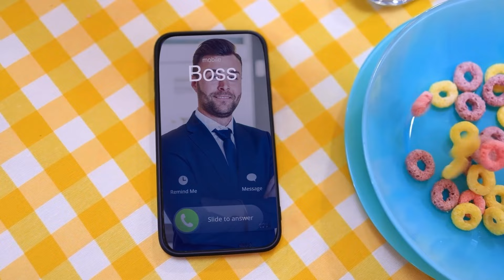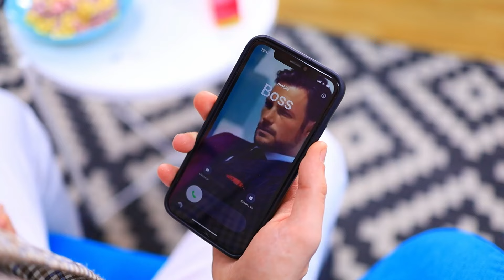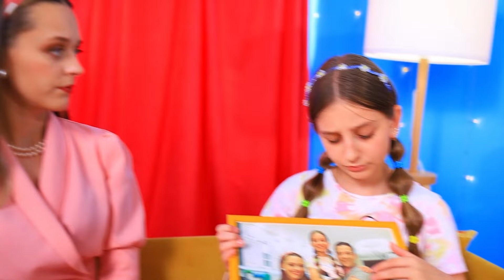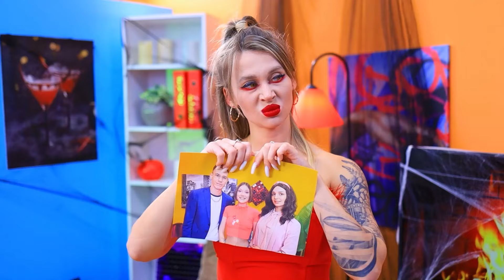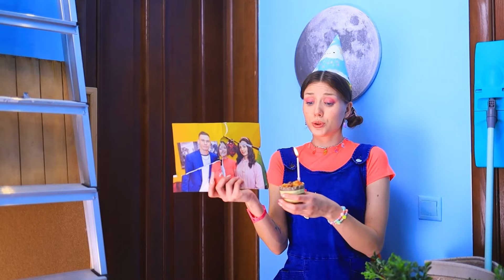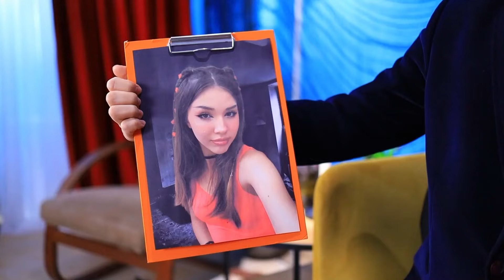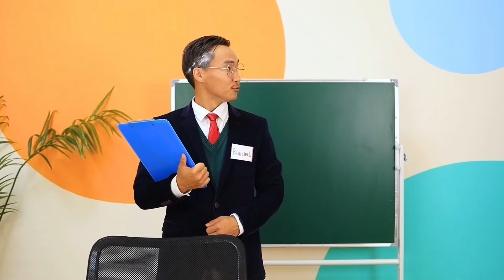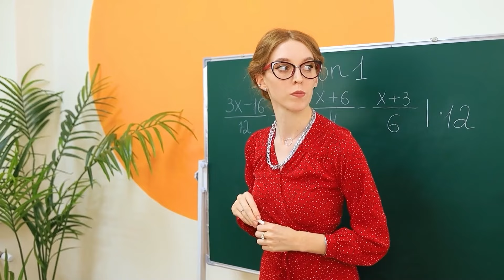डैड को फैमिली में वापिस कैसे लाइन ! मै मॉम और डैड से अलग हो गयी थी ! डैड VS मॉम !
एमिलिया के पेरेंट्स हमेशा  लड़ते रहते हैं।  डैड हमेशा काम करते रहते हैं और अपनी डॉटर को ज्यादा समय नहीं दे पातें हैं !. मॉम उन पर बार बार गुसा करती रहती हैं ! डैड  को ना ही अपनी डॉटर के खाने की , ना ही उसके ग्रेड्स की कोई परवाह  है और उसका बर्थडे भी भूल जाते हैं !मॉम के सब्र का बाँध टूटता जा रहा है !अब वो उनके साथ नहीं रहना चाहती और उन्हें घर बाहर निकाल देतीं है ! अकेले रहकर रयान को  अपनी गलती का एह्साह होता है और अपनी फैमिली को मिस करने लगता है और अब वो घर वापिस आना चाहता है !एमेलिया अपने डैड से बहुत प्यार करती है और उन्हें  फैमिली में वापिस लाने में उनकी  मदद करती है! क्या वो क्रिस्टी का दिल जीतने में कामयाब हो पाएंगे ? टीन टाइम्स की नई वीडियो चलाएं और सभी सवालो के जवाब जाने ! मज़े से देखिये !